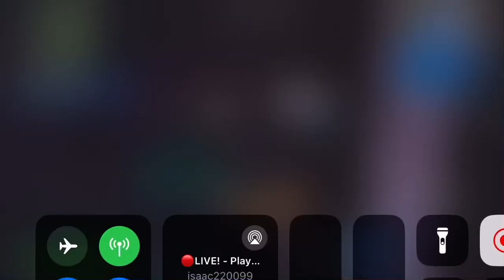Fortnite getting my first win of the season